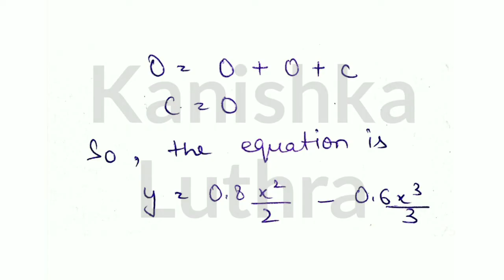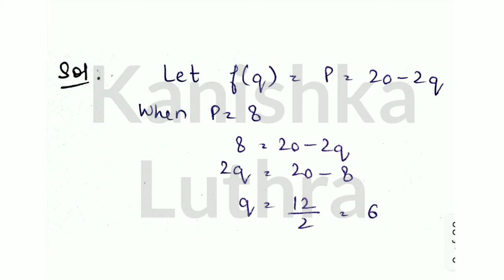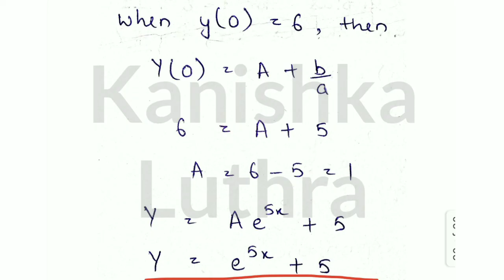11- Integration and Economic Dynamics, Quantitative Methods, MEC-103 | Kanishka Luthra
In this video you will learn "Integration and Definite Integration with Economics Dynamics".

This video will help to understand the
Integrals, Integration, Integration Analysis, Integration and economic dynamics, Indefinite Integration, Definite Integration, Economics Dynamics and their numerical questions and much more..

I have tried to make it clear in very simple words with examples.